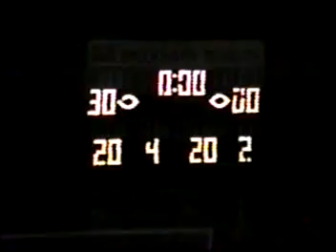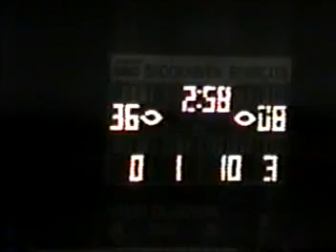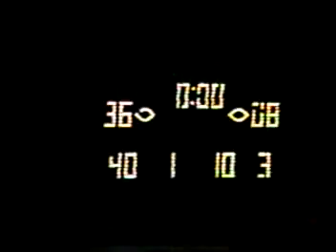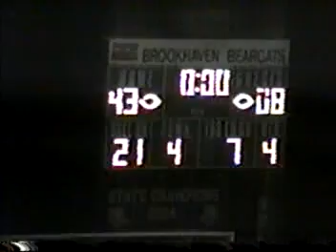2006 Linden McKinley vs Brookhaven